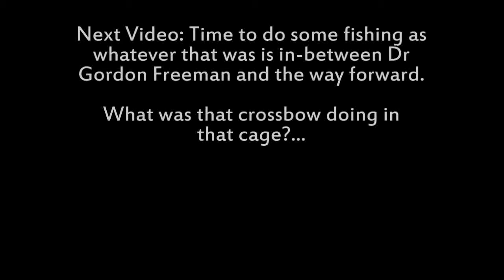NetMoverSitan Plays Half Life: Source (Hard) - Part 15 - End of the line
Dr Gordon Freeman is nearing his objective and the grunts won't make it easy for him...